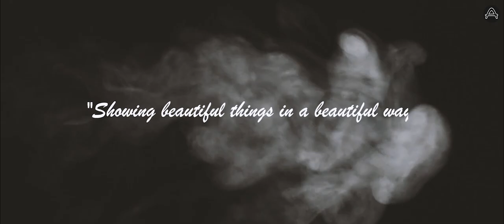BRAZIL - Rio Grande do Sul | A view from the ship (Cinematic video) | SHIP VLOG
Bem vindo ao Brasil!
Hey everyone, this is how beautiful Rio Grande, Brazil looks from the ship. Isn't it? Check out the full video and let me know which place you visited Brazil.

Support by donating here.
UPI-
ankitanand2011@okhdfcbank

Do let me know how was the video.😊